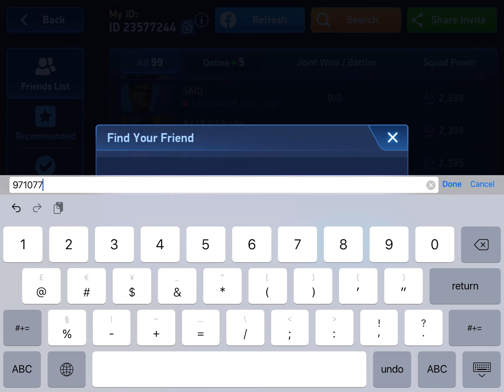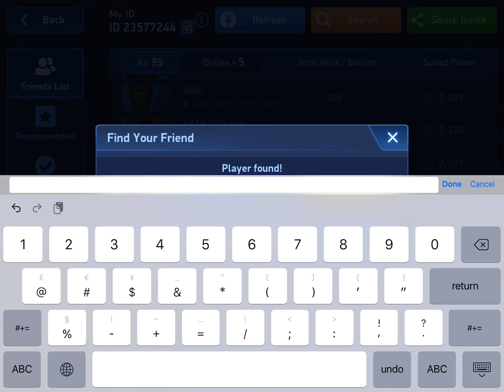Mech Arena Player ID's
ID breakdown
Mayer: 971077
Scape211: 547467
Soulalok: 309638
Honor: 11437754
India_waale: 2413153
.w.Jet Black: 19505909